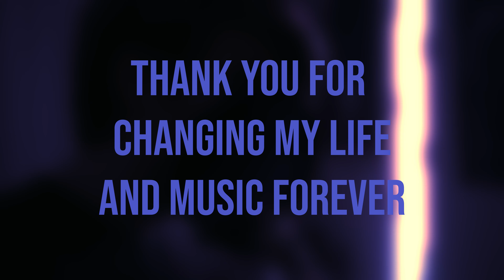To SOPHIE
I made this songs some weeks ago but I never had the courage to upload it. Sophie was one of my biggest inspirations and it was so hard to see her go like that.